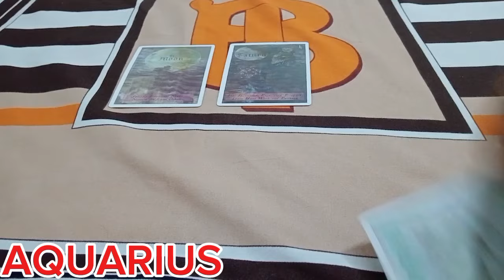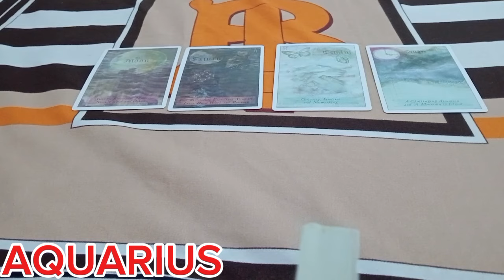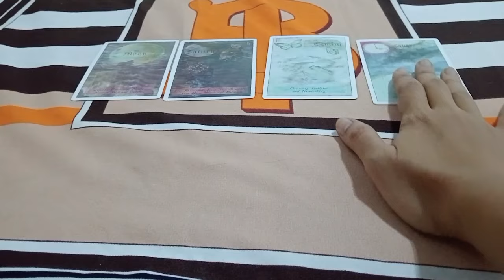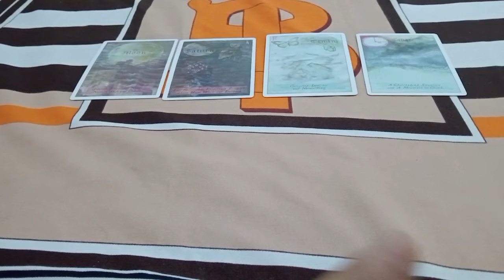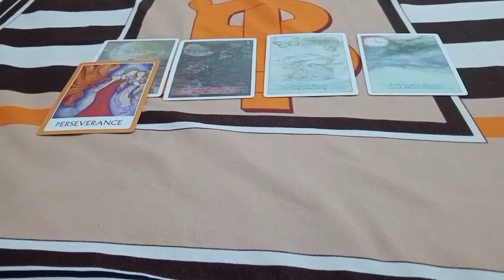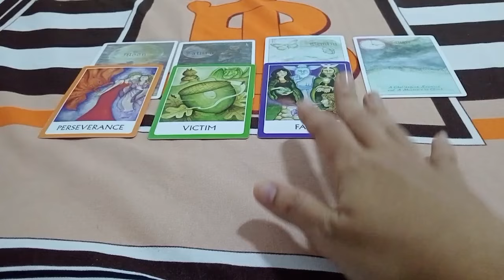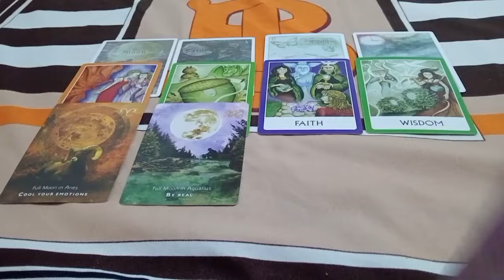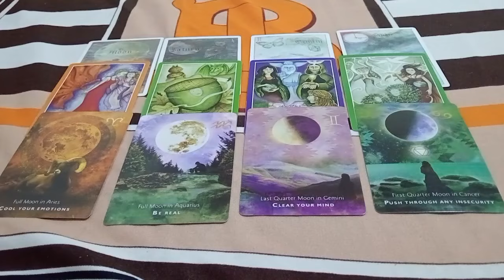🕊️AQUARIUS♒MAMUMUHAY KA NG MASAGANA "MANIFESTING ABUNDANCE🍀💯 🕊️tarot